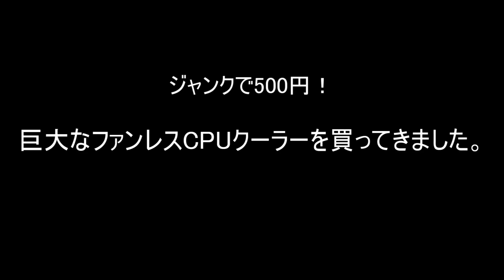【自作PC】ジャンクで巨大なファンレスクーラーを500円で買ってきた！「ZALMAN FX70」～メンテと取り付け～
以前、中古で購入し、散々改造した「NEC Mate」のCPUをファンレス化して、「ファンレスMate」を作ろう！ということでジャンクのファンレスCPUクーラーを購入しました。

今回は購入～メンテナンスと仮組みまでをご紹介します。冷却性能・実用性に関しては次回以降、ファンレスパソコンが完成後にご紹介したいと思います。

登場した製品
○ZALMAN FX70 ファンレス構造のCPUクーラー FN706（ジャンクで購入）

ファンレス運用を考慮した設計のCPUクーラーは最近激減しましたよね。個人的には静かなPCが好きなので、ファンレスCPUクーラーやファンレスのビデオカード・グラボなどもっと出てきて欲しいと思います。

00:00　製品概要
02:35　水洗いでお掃除
03:38　フィンの折れ曲がりを修正
04:55　PCに取り付ける
08:26　まとめ・今後の活用方法について